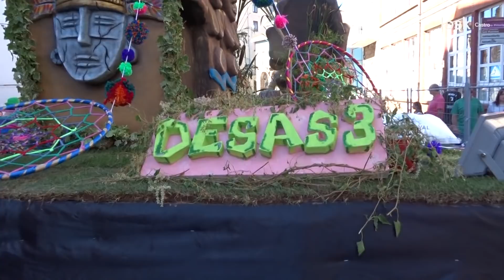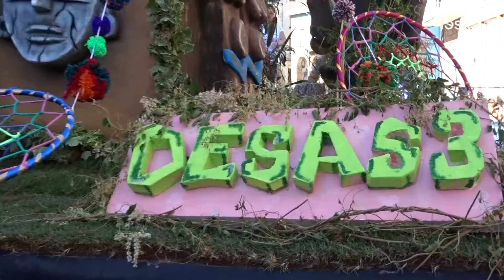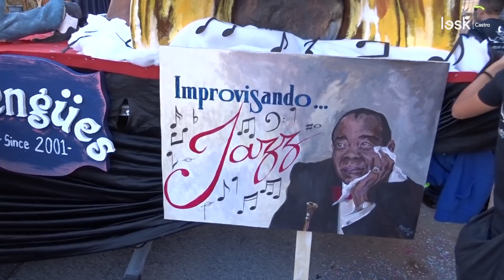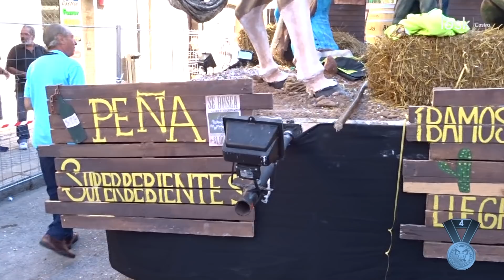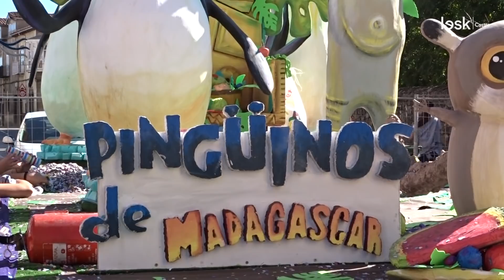Carrozas #01 | San Mateo | Reinosa 2018